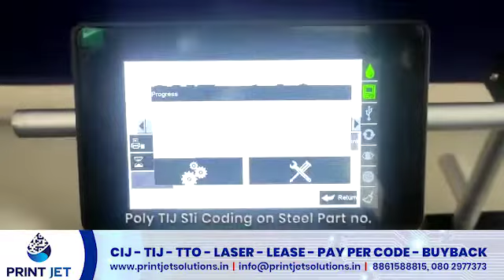Poly TIJ Coding on Steel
Thermal Inkjet Printer Coding on Steel.

Poly Thermal Inkjet or Bubble Jet Printers can print on a variety of surfaces with a High resolution Print Quality and Maximum Reliability.

UCHAdZ8YdNquH0NVLGM4KYlw